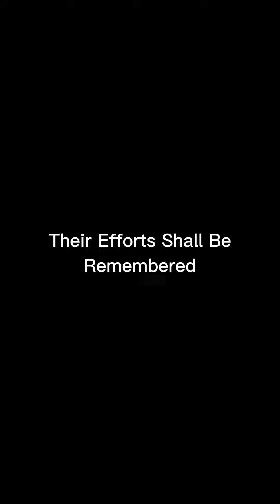Jiafei - INFILTRATOR (Album Teaser 2)